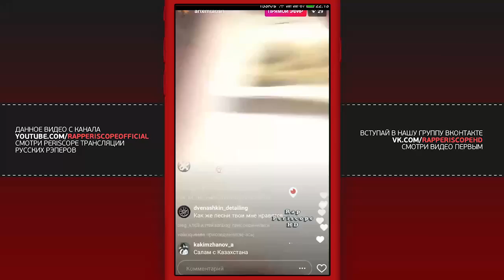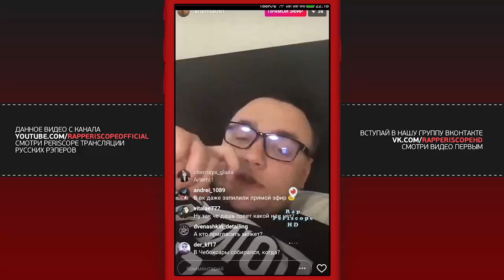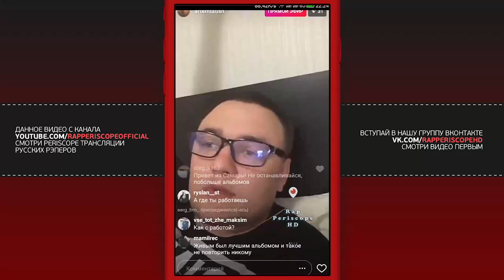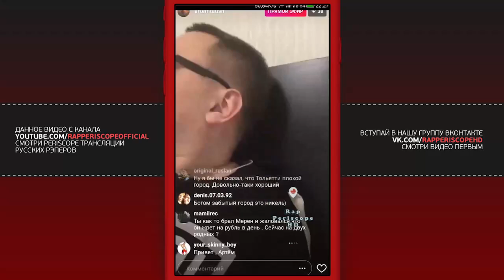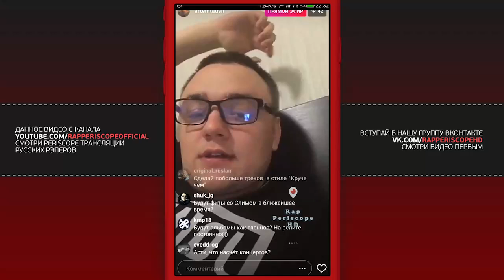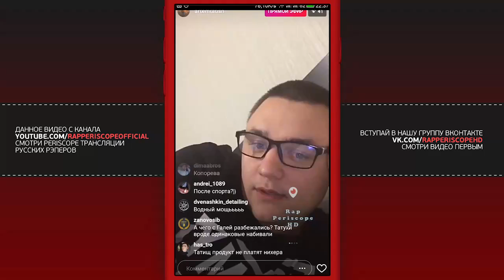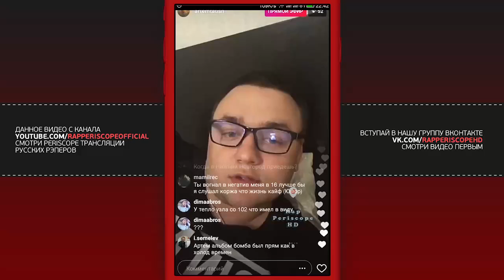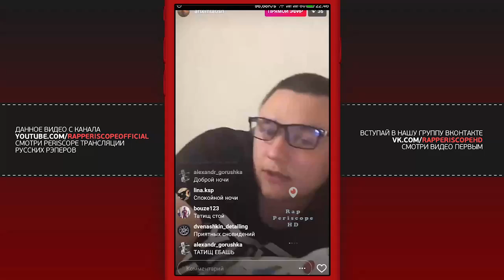Артём Татищевский о Краснодеревщик, Versus, MiyaGi & Эндшпиль, Руставели, Сережа Местный(19.04.2017)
-periscope баста
-periscope айза
-periscope Schokk